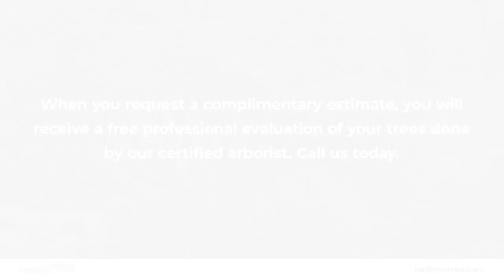Hefferin Tree Service Port Washington New York 11050